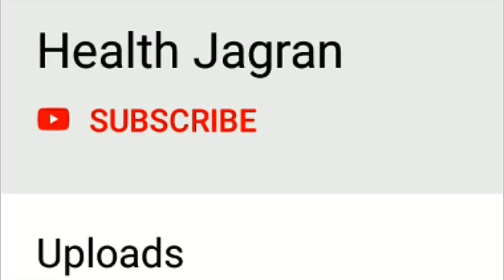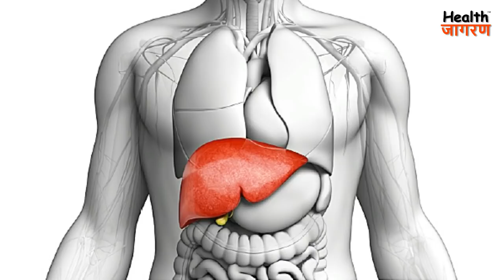अचार खाने के 7 गजब के फायदे | Health Benefits of Eating Pickle - HEALTH JAGRAN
दोस्तों इस वीडियो में हमने विस्तार से बताया है कि अचार से आपके शरीर को कौन कौन से स्वास्थ्य लाभ होते हैं।
Nutrition Gyan सीरीज क्या है?
दोस्तों हमने doctors और experts द्वारा की गयी research के आधार पर ये नुट्रिशन ज्ञान सीरीज बनायीं है। जिसमे हम खाद्य पदार्थ और उनसे मिलने वाले नुट्रिशन की जानकारी वीडियोस के माध्यम से रोजाना आप तक पहुंचाएंगे। इसमें हम साइंटिफिक एक्सप्लेनेशन्स के साथ आपको बताएँगे कि किस फल सब्जी या अन्य खाद्य पदार्थ से आपके शरीर को क्या फायदे मिलते हैं और किस बीमारी में आपको कोन से खाद्य पदार्थ खाने चाहिए।